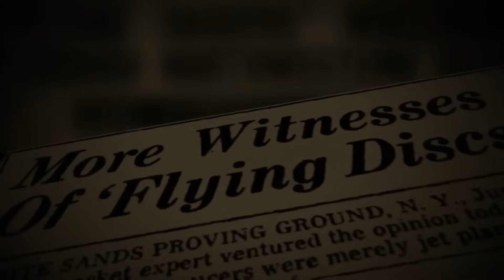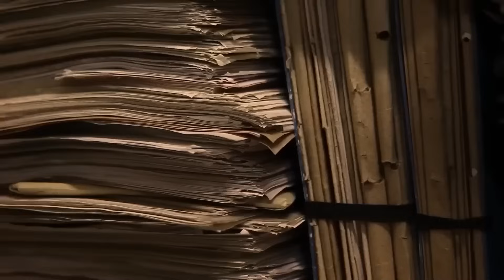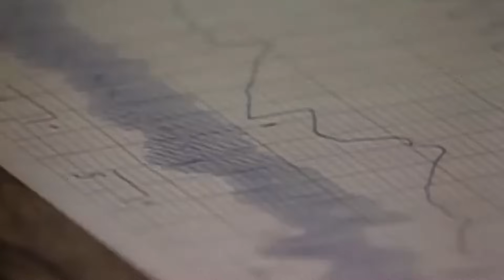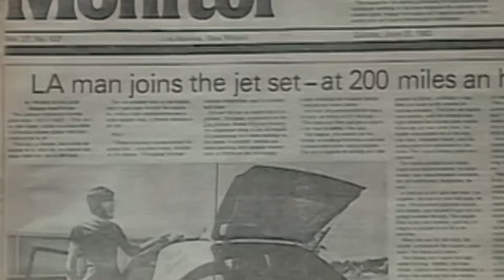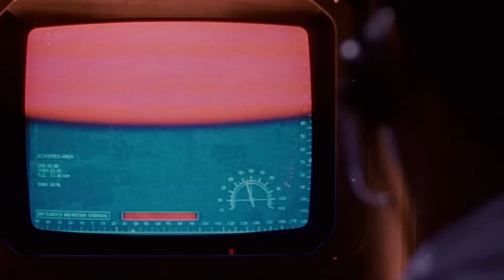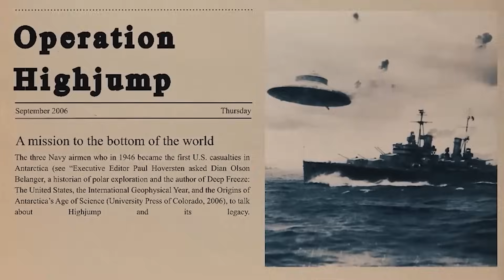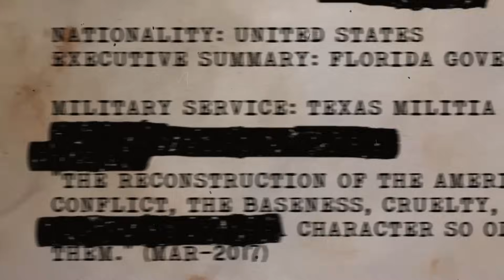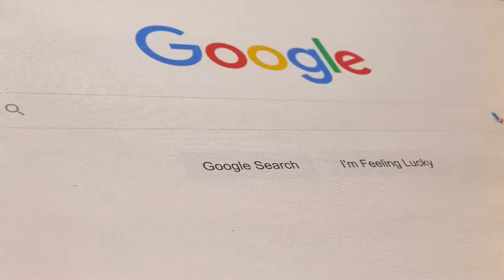Aliens Are Already Here and They're Not Our Friends, John Lear Says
After a slew of frightening UFO sightings in the 1940s and fifties, the public was left in a state of uncertainty over the existence of aliens. This is when many governments stepped in and successfully convinced the populace that the over 800 sightings of UFOs were baseless. Soon, more people believed that aliens were mere figments of an overactive imagination. Luckily, just as the world began to believe these official reports, an unlikely expert did an investigation that no one else could pull off. John Lear, a record setting aviator and cargo pilot for the CIA during the Vietnam War, conducted a mind blowing investigation into the reported sightings.